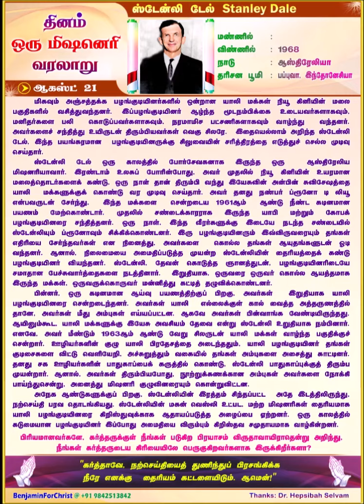ஸ்டேன்லி டேல் Stanley Dale (TAMIL) Daily One Missionary Biography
🛐 *ஸ்டேன்லி டேல் Stanley Dale* 🛐

மண்ணில்: -
விண்ணில்: 1968
நாடு: ஆஸ்திரேலியா
தரிசன பூமி: பப்புவா (Papua), இந்தோனேசியா

 மிகவும் அஞ்சத்தக்க பழங்குடியினர்களில் ஒன்றான யாலி (Yali) மக்கள் நியூ கினியின் (New Guinea) மலை பகுதிகளில் வசித்துவந்தனர். இப்பழங்குடியினர் ஆழ்ந்த மூடநம்பிக்கை உடையவர்களாகவும், மனிதர்களை பலி  கொடுப்பவர்களாகவும், நரமாமிச பட்சணிகளாகவும் வாழ்ந்து  வந்தனர். அவர்களைச் சந்தித்து உயிருடன் திரும்பியவர்கள் வெகு சிலரே.  இதையெல்லாம் அறிந்த ஸ்டேன்லி டேல், இந்த பயங்கரமான  பழங்குடியினருக்கு சிலுவையின் சரித்திரத்தை எடுத்துச் செல்ல முடிவு செய்தார்.

ஸ்டேன்லி டேல் ஒரு காலத்தில் போர்சேவகனாக இருந்த ஒரு  ஆஸ்திரேலிய மிஷனரியாவார். இரண்டாம் உலகப் போரின்போது, அவர் முதலில் நியூ கினியின் உயரமான மலைத்தொடர்களைக் கண்டு, ஒரு நாள் தான் திரும்பி வந்து இயேசுவின் அன்பின் சுவிசேஷத்தை யாலி  மக்களுக்குக் கொண்டு வர முடிவு செய்தார். அவர் தனது நண்பர் ப்ரூனோ டி லியூ (Bruno de Leeuw) என்பவருடன் சேர்ந்து,  இந்த மக்களை  சென்றடைய 1961ஆம்  ஆண்டு நீண்ட கடினமான  பயணம் மேற்கொண்டார். முதலில் சண்டைக்காரராக இருந்த யாபி (Yabi) மற்றும் கோபக் (Kobak) பழங்குடியினரை சந்தித்தனர். ஒரு நாள், இந்த வீரர்களுக்கு இடையே நடந்த சண்டையில் ஸ்டேன்லியும் ப்ரூனோவும் சிக்கிக்கொண்டனர். இரு பழங்குடியினரும் இவ்விருவரையும் தங்கள் எதிரியை சேர்ந்தவர்கள் என நினைத்து, அவர்களை  கொல்ல தங்கள் ஆயுதங்களுடன் ஓடி வந்தனர். ஆனால், நிலைமையை அமைதிப்படுத்த முயன்ற ஸ்டேன்லியின் தைரியத்தைக் கண்டு  பழங்குடியினர் வியந்தனர். ஸ்டேன்லி, தேவன் கொடுத்த ஞானத்துடன், பழங்குடியினரிடையே சமாதான பேச்சுவார்த்தைகளை நடத்தினார்.  இறுதியாக, ஒருவரை ஒருவர் கொல்ல ஆயத்தமாக இருந்த மக்கள், ஒருவருக்கொருவர் மன்னித்து கட்டித் தழுவிக்கொண்டனர்.

பின்னர், ஒரு கடினமான ஆய்வு பயணத்திற்குப் பிறகு, அவர்கள்  இறுதியாக யாலி பழங்குடியினரை சென்றடைந்தனர். அவர்கள் யாலி  எல்லைக்குள் கால் வைத்த அத்தருணத்தில் தானே, அவர்கள் மீது  அம்புகள் எய்யப்பட்டன. ஆகவே அவர்கள் பின்வாங்க வேண்டியிருந்தது. ஆயினும்கூட, யாலி மக்களுக்கு இயேசு அவசியம் தேவை என்று ஸ்டேன்லி உறுதியாக நம்பினார். எனவே, அவர் மீண்டும் 1963ஆம் ஆண்டு வேறு சிலருடன் யாலி மக்கள் வாழ்ந்த பகுதிக்குச் சென்றார். ஊழியர்களின் குழு யாலி பிரதேசத்தை அடைந்ததும், யாலி பழங்குடியினர் தங்கள் குடிசைகளை விட்டு வெளியேறி, அச்சுறுத்தும் வகையில் தங்கள் அம்புகளை அசைத்து காட்டினர். தனது சக ஊழியர்களின் பாதுகாப்பைக் கருத்தில் கொண்டு, ஸ்டேன்லி பாதுகாப்புக்குத் திரும்ப முயன்றார். ஆனால், அவர்கள் திரும்பியபோது, நூற்றுக்கணக்கான அம்புகள் அவர்களை நோக்கி பாய்ந்துசென்று, அனைத்து மிஷனரி குழுவினரையும் கொன்றுவிட்டன.

அநேக ஆண்டுகளுக்குப் பிறகு, ஸ்டேன்லியின் இரத்தம் சிந்தப்பட்ட  அதே இடத்திலிருந்து, நற்செய்தி பரவ தொடங்கியது. ஸ்டேன்லியின் மகன் வெஸ்லி உட்பட, மற்ற மிஷனரிகள் தைரியமாக யாலி பழங்குடியினரை கிறிஸ்துவுக்காக ஆதாயப்படுத்த அழைப்பை ஏற்றனர். ஒரு காலத்தில் கடுமையான பழங்குடியினர் இப்போது அமைதியை விரும்பும் கிறிஸ்தவ சமுதாயமாக வாழ்கின்றனர்.

🚸*பிரியமானவர்களே, கர்த்தருக்குள் நீங்கள் படுகிற பிரயாசம் விருதாவாயிராதென்று அறிந்து, நீங்கள் கர்த்தருடைய கிரியையிலே பெருகுகிறவர்களாக இருக்கிறீர்களா?* 🚸

🛐*"கர்த்தாவே, நற்செய்தியைத் துணிந்துப் பிரசங்கிக்க நீரே எனக்கு  தைரியம் கட்டளையிடும். ஆமென்!"* 🛐